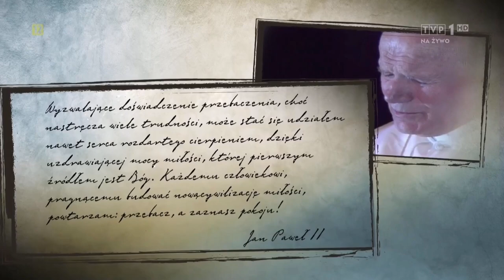Olga Szomańska - Modlitwa. Dopóki Ziemia się kreci